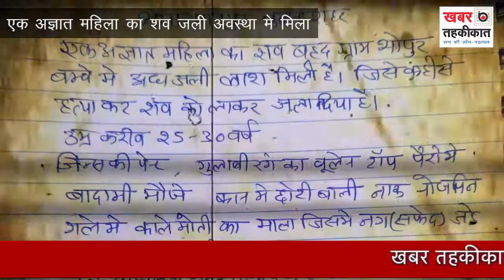एक अज्ञात महिला का शव जली अवस्था मे मिला